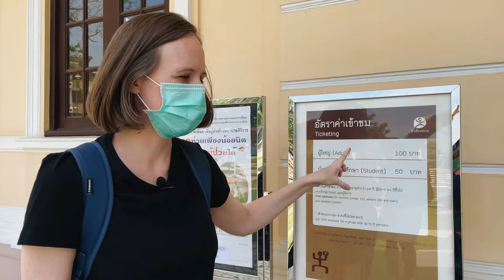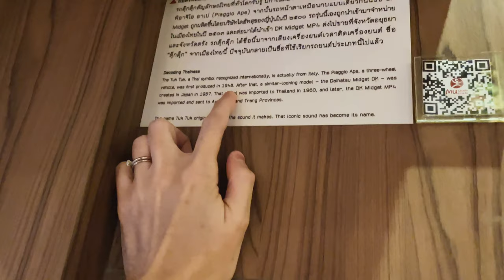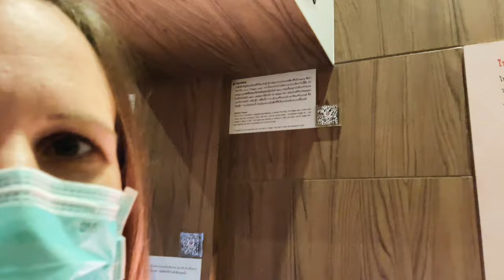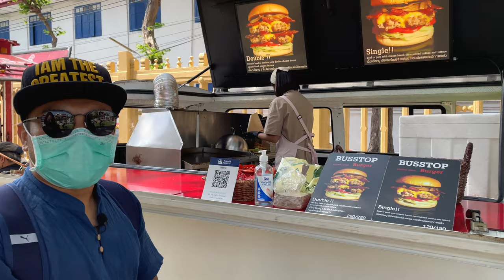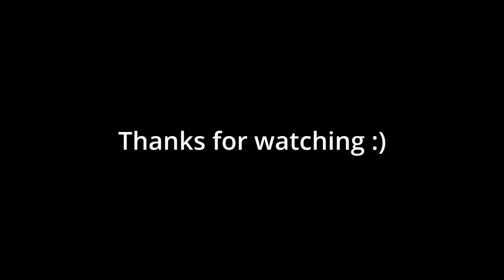Weekend Vlog in Bangkok | Worchihan and Susan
Susan and I visited the Museum Siam during our weekend holiday. We hope you'll enjoy this vlog.

According to Wikipedia, "Museum Siam is a discovery museum that is located at Sanam Chai road in Bangkok, Thailand. The museum was established in 2007 in the former building of the Ministry of Commerce.
The motto of the museum is “Play + Learn = เพลิน” (which means 'joyously' in Thai); through a series of interactive exhibits, the museum shows the development of Thailand from the past to present.

The museum building was originally built as the offices of the Ministry of Commerce during the reign of King Vajiravudh (Rama VI, 1910–1925)."